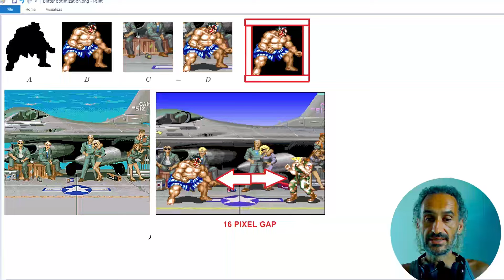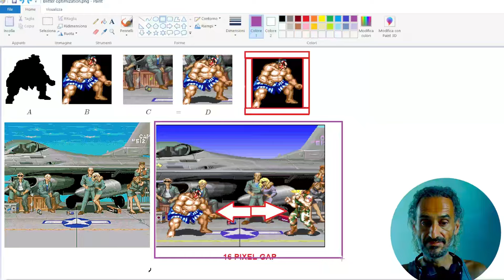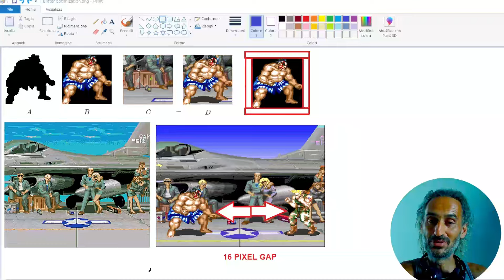AMIGA Hardware.. Il Blitter ed i BOB Ottimizzati ad alta velocità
Vuoi portare la tua programmazione Amiga al prossimo livello?  Scopri le tecniche avanzate che ho utilizzato per ottimizzare al massimo i miei codici! Assembler, ottimizzazioni a basso livello, trucchi per sfruttare al meglio il chipset Amiga... Non perdere questo tutorial!

My Main Italian channel Il qui presente materiale ha il solo scopo divulgativo, chi usa quanto qui enunciato lo faà sotto la sua totale responsabilità. L'autore declina ogni responsabilità per eventuali danni subiti dal mettere in atto quanto qui esposto.